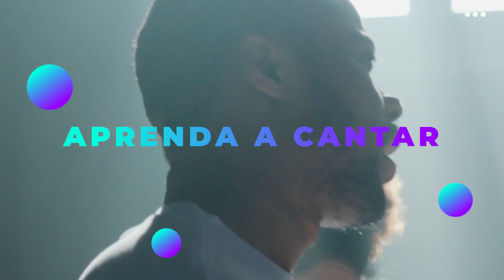MARIAH CAREY by LEANDRO VOZ, VOCÊ DEVE DESCONFIAR DO SEU CANTOR FAVORITO.(Análise Vocal)